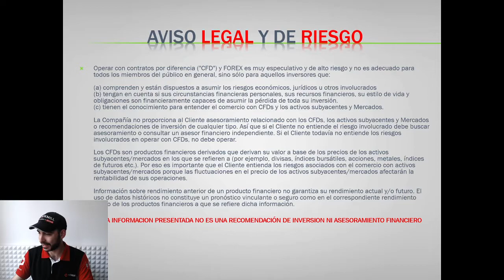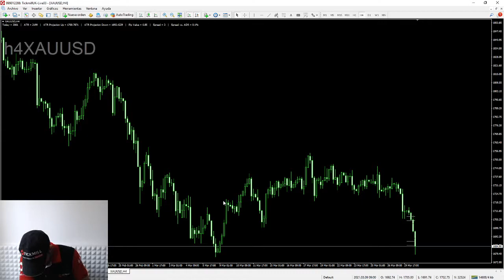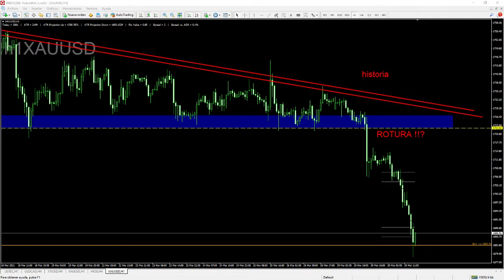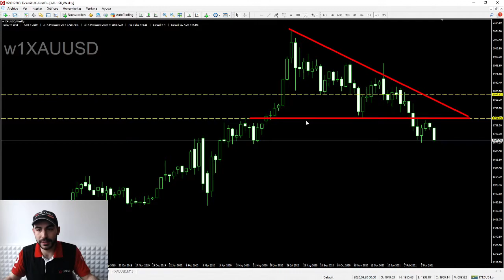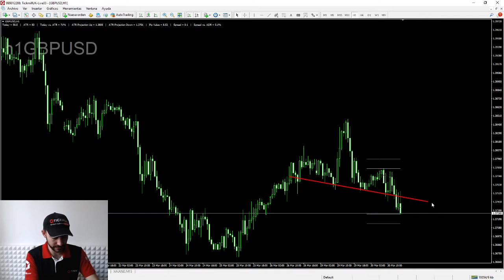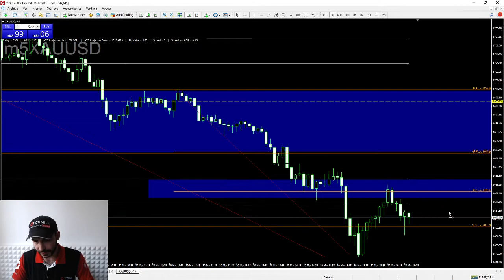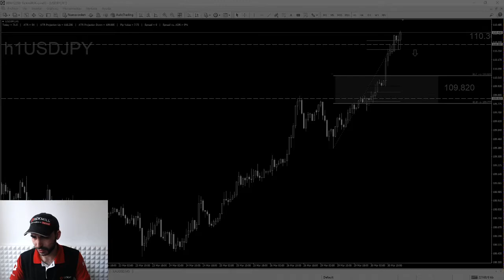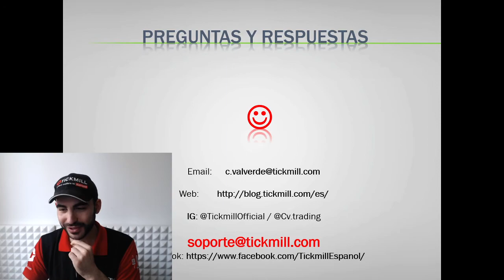Café y Mercados Nueva York - 30 Marzo 2021 - Análisis, Forex y Trading con Carlos Valverde